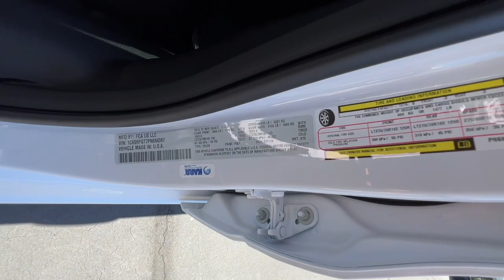2023 Ram 1500 Redding, Eureka, Red Bluff, Northern Corning California, CA 23D066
BRIGHT WHITE New 2023 Ram 1500 Tradesman available in Redding, California at Crown Motors Redding. Servicing the Eureka, Red Bluff, Northern California, Corning, CA area.
2023 Ram 1500 Tradesman - Stock#: 23D066

This 2023 Ram 1500 Tradesman is proudly offered by Crown Motors Redding / Crown Motors Nissan Pull up in the vehicle and the valet will want to parked on the front row. This Ram 1500 Tradesman is the vehicle others dream to own. Dont miss your chance to make it your new ride. Taking the road less traveled has never been more fun than with this 4WD. With improved performance mileage and acceleration this 2023 4WD Ram 1500 Tradesman is king of the off-road. Based on the superb condition of this vehicle along with the options and color this Ram 1500 Tradesman is sure to sell fast. Just what youve been looking for. With quality in mind this vehicle is the perfect addition to take home.